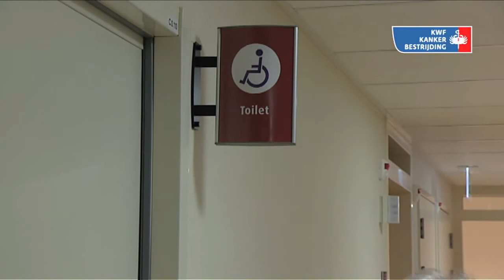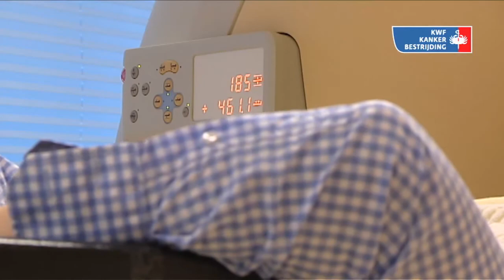KWF Voorlichtingsvideo: Petscan